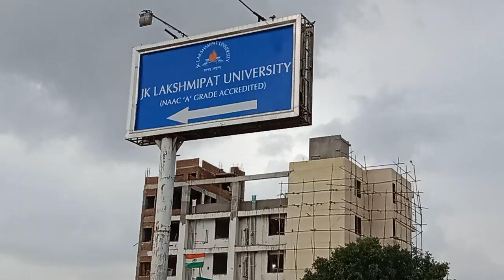Plots in Mahindra World City Jaipur। Royal residency Contact🙍☎️9829536357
like to buy Plots in MahindraWorldCityJaipur please call Contact🙍☎️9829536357

🎁Stay in touch and please share property knowledge with your friends and family members.